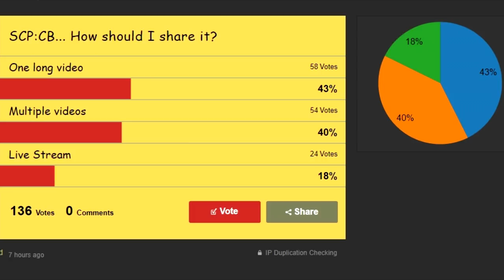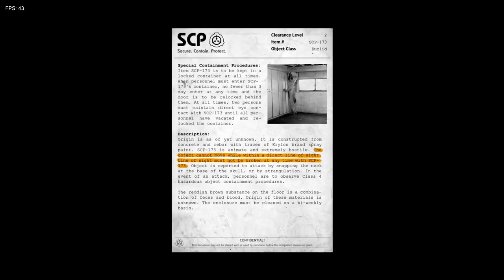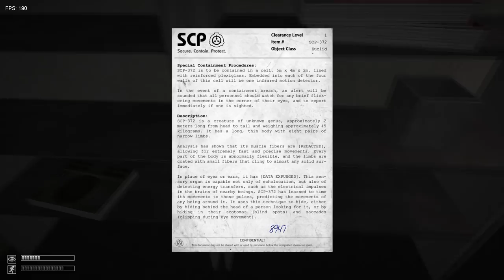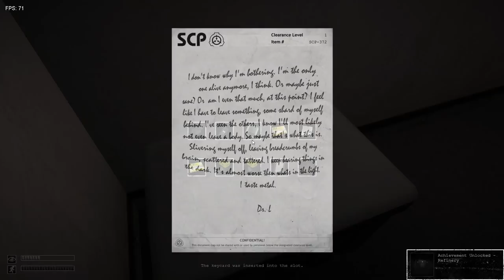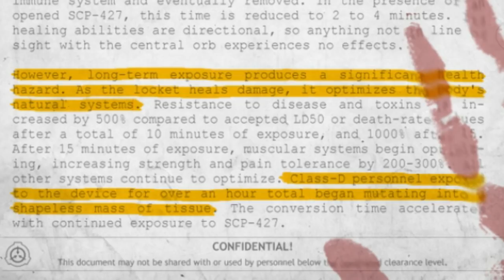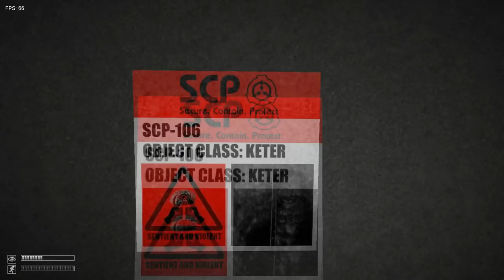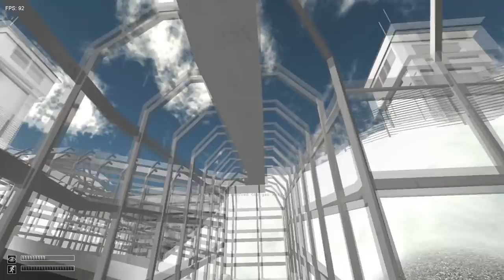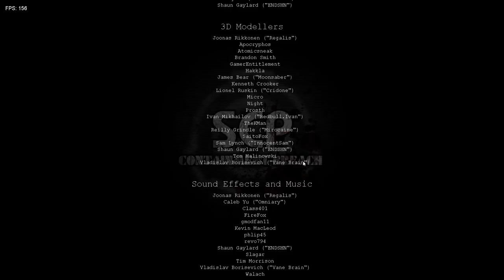SCP:CB v1.3.10 Update! | All Changes!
The massive v1.3.10 update dropped and wow, a lot was added, so I took the liberty of playing through the whole game for you to show you all the changes (Some are just rooms and game play improvements) but the more noticeable changes such as SCP-427 and the New SCP-1499 event are pretty damn awesome!